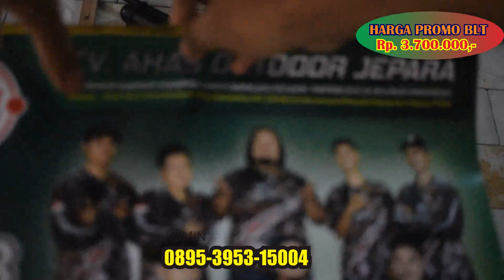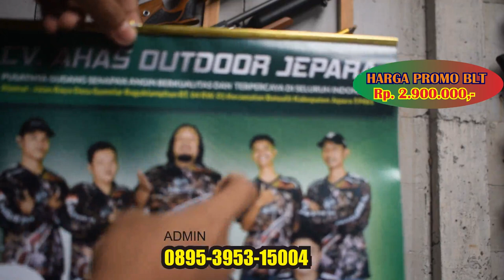REVIEW STOK SENAPAN ANGIN PCP BERBURU TERBARU 2022... DISKON AKHIR TAHUN PAK BOS...!!!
untuk pemesanan bisa langsung hubungi nomor adminya kami
ADMIN 5 : 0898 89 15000
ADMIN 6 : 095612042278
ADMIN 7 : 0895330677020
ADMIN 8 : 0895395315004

ini nomor Hp saya whtsapp juga bisa :

CARA BELI / ORDER :

*1.* Beli dengan bayar di tempat setelah barang sampai (COD)
*2.* Beli  via WA dan Transfer via BRI
*3.* Beli dengan order RekBer di tokopedia

*5.* Datang ke alamat kami di Desa raguklampitan RT 04 RW 01 Batealit Jepara Jawa Tengah

senapan angin terbaik,senapan angin pcp,senapan angin pcp berburu,senapan pcp predator 500,senapan terbaru 2022,senapan bocap dan harga,senapan angin